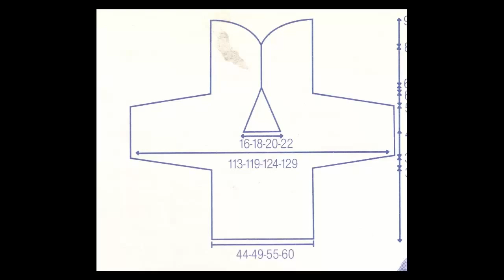Sueter Tejido Calado 2 Agujas